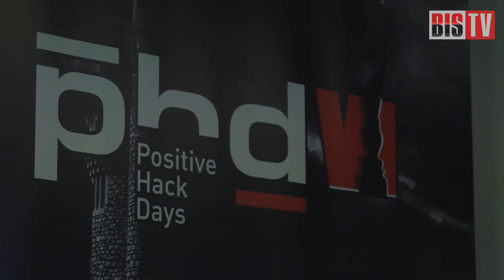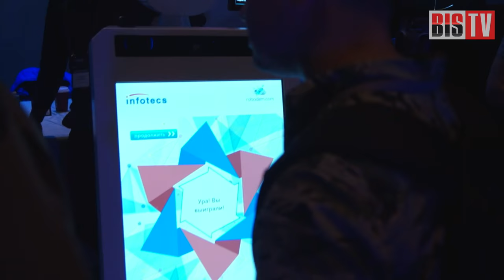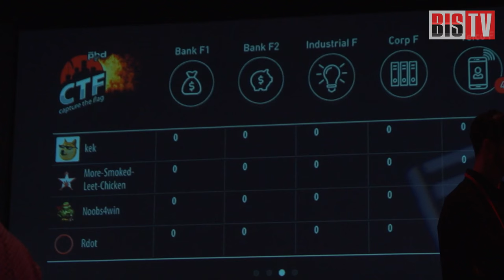BIS TV – PHDays VI — Репортаж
17 мая 2016 года в Москве стартовала одна из немногих конференций, на которую собирается вся отрасль информационной безопасности — Positive Hack Days VI. Каким увидели это мероприятие его участники, вы узнаете из специального репортажа на BIS TV.

Что привлекает на мероприятие всех, кто интересуется информационной безопасностью — от студентов до ветеранов невидимого киберфронта, какие сюрпризы поджидают участников в залах Центра международной торговли, и чем ещё запомнится PHDays VI — в репортаже прямо с места событий, который для вас подготовили команда BIS TV и Тамара Никифорова.

В кадре: Денис Макрушин («Лаборатория Касперского»), Илья Трифаленков («РНТ»), Виктория Алексеева (Positive Technologies), Альфонсо де Грегорио (secYOUre) и другие.

Для того, чтобы поучаствовать в конкурсе, напишите в комментариях на YouTube к этому видео или на Facebook в официальной группе BIS Journal, сколько всего репортажей (включая и сегодняшний) вышло на BIS TV за минувший год.